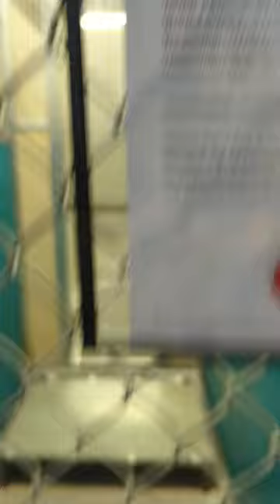(DOG SHELTER FULL) PLEASE HELP ME GET THIS VIDEO TO GO VIRAL NO ROOM FOR NEW DOGS NEED ADOPTIONS NOW